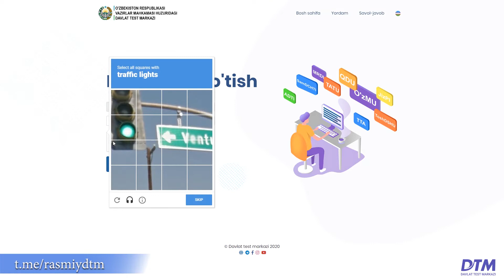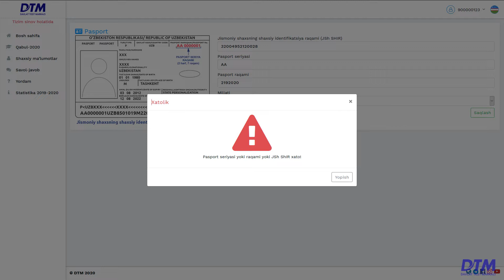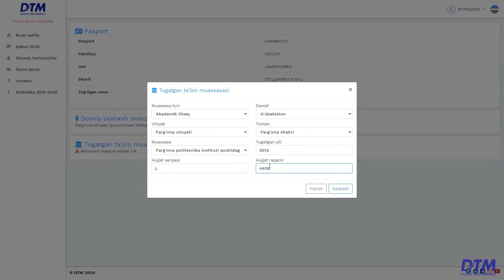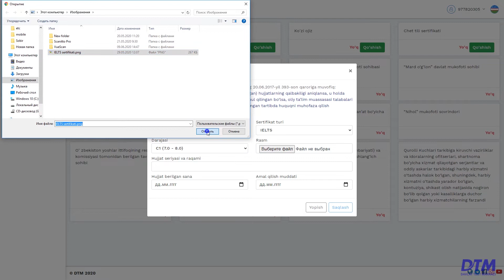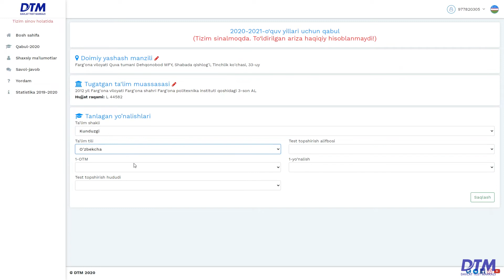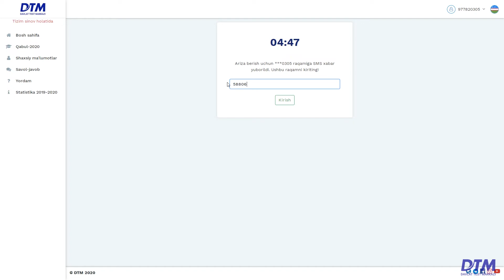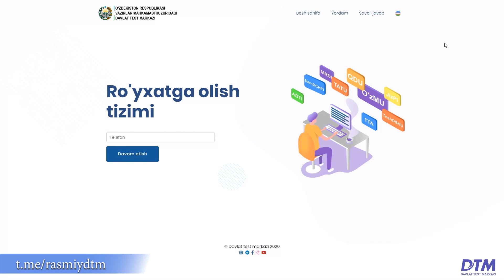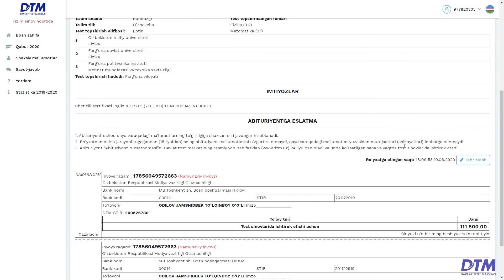Abituriyentlarni online ro'yxatga olish dasturi